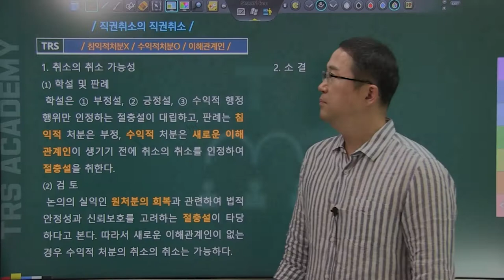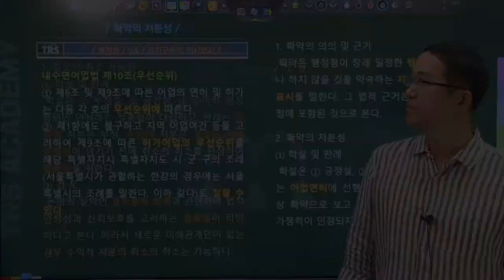#73 직권취소의 직권취소